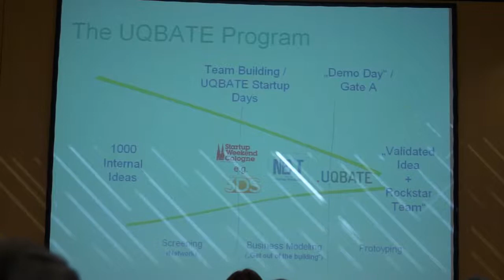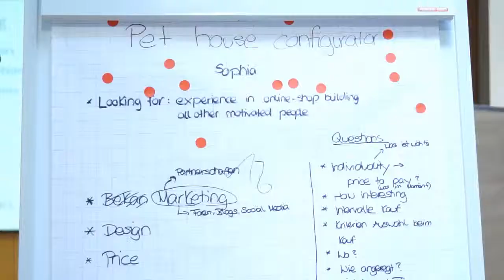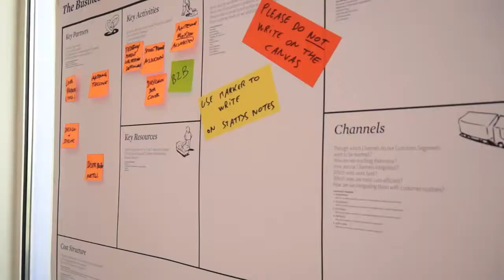UQBATE Startup Days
UQBATE Startup Days is a programm of telekom for own people to present their ideas. They work on their business concepts like a startups.